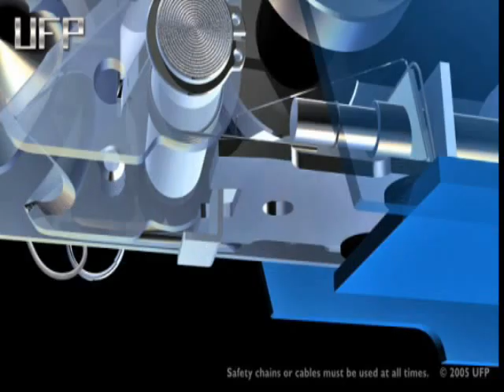UFP A-60 Trailer Brake Actuator Re-set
How to re-set a UFP A-60 trailer brake actuator after the emergency cable has been pulled. The A-60 is a very popular actuator used on Boatmate Trailers, Extreme Trailers, Ryan Trailers, VM Trailers, DHM Trailers, and many other small boat trailer applications